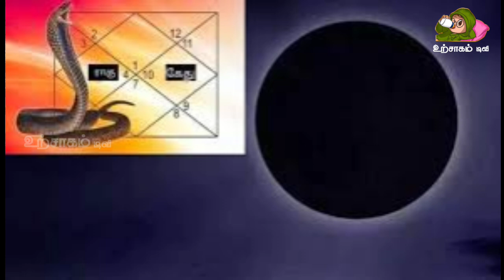கொடூர அமாவாசையில் மறந்தும் இதை செய்யாதீங்க ! Amavasai seiya koodathavai ! இறந்தவர்கள் வரும் அமாவாசை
ஐப்பசி அமாவாசை காகத்திற்கு உணவு ! இந்த திசையில் வைத்தால் நடக்கும் அதிசயம் !

kaagam unavu ! amavasai

காகம் வீடிற்கு வந்தால் ! தலையில் கொத்தினால் ! எச்சரிக்கை !இது நடந்தே தீரும் !
காகம் உணவளித்தால் என்ன பலன்,
நாய்க்கு உணவளித்தால் என்ன பலன்,
குருவிக்கு உணவு அளித்தால் என்ன பலன்,
பசுவிற்கு உணவளித்தால் என்ன பலன்,
யானைக்கு உணவளித்தால் என்ன பலன்,
காகம் வீட்டில் கத்தினால் என்ன நடக்கும்,
காகம் எச்சம் இட்டால் என்ன பலன்,
காகம் கனவில் வந்தால் என்ன பலன்,
காகம் தலையில் அடித்தால் என்ன பலன்,
காகம் பற்றிய 5 வரிகள்,
காகம் வரைவது எப்படி,
காகம் வீட்டுக்குள் வந்தால் என்ன பலன்,
காகம் பாட்டு,
காகம் குருவி கதைகள்,
காகம் தலையில் அடித்தால் என்ன ஆகும்,
காகம் கரையும்,
காகம் எச்சம் பலன்,
காகம் கரைந்தால் என்ன பலன்,
காக்கா தலையில் அடித்தால் என்ன பலன்,
காக்கா தலையில் அடித்தால் என்ன செய்வது,
கொக்கு,
காக்கா பறவை,
காக்கா கூடு,
வீட்டில் காகம் கத்தினால் என்ன பலன்,
காகம் தலையில் அடித்தால்,
காகம் தலையில் எச்சமிட்டால் என்ன பலன்,
காகம் தலையில் தட்டினால்,
காகம் தலையில்,
காகம் தலையில் எச்சம் பட்டால் என்ன பலன்,
காகம் தலையில் தட்டினால் என்ன அர்த்தம்,
காகம் தலையில் தட்டினால் என்ன ஆகும்,
காகம் தலையில் அடித்தால் என்ன,
தாகமான காகம்,
தாகம் தீர்ந்த காகம்,
தலையில் காகம் எச்சமிட்டால்,
தலையில் காகம் அடித்தால்,
காகம் தலையில் தட்டினால் என்ன,
காகம் பற்றிய தகவல்,
காகம் கதை தமிழ்,
காக்கா செய்வது எப்படி,
காகம் கரைந்தால்,
காக்கா தலையில் அடித்தால் என்ன நடக்கும்,
ஜப்பான் காகம்,
காகம் ஸ்டோரி,
காக்க காக்க திரைப்படம்,
காகம் தலையில் அடித்தால் என்ன காரணம்,
காகம் சேவல்,
காகம் அந்த பக்கம்,
காகம் எச்சமிட்டு விட்டதா அதற்கு என்ன அர்த்தம்,
காகம் முதுகில் அடித்தால் என்ன காரணம்,
காகம் முதுகில் அடித்தால் என்ன பலன்,
காகமும் அன்னப்பறவையும்,
அறிவுள்ள காகம்,
காகம் தலையில் அமர்ந்தால்,
காகம் ஆயுட்காலம்,
காகம் ஆகாய என அழைக்கப்படும்,
காகம் ஆகாயத்,
காகத்தின் ஆயுட்காலம்,
காகம் இறந்தால் என்ன பலன்,
காகம் இல்லாத நாடு,
காகம் இறந்தால்,
காகம் இமேஜ்,
காகம் இறகு,
காகம் இறந்தால் என்ன நடக்கும்,
காகம் இறப்பது போல் கனவு கண்டால் என்ன பலன்,
காகம் இனப்பெருக்கம்,
காகம் இல்லாத நாடு எது,
காகம் வீட்டில் இறந்தால் என்ன பலன்,
இரவில் காகம் கரைந்தால்,
இரவில் காகம் கரைந்தால் என்ன பலன்,
காகம் உணவு,
காகம் உணவு எடுக்கவில்லை,
காகம் தலையில் உரசினால்,
காகம் தலையில் உரசினால் என்ன பலன்,
காகம் எப்படி வரைவது,
காகம் எச்சமிட்டால்,
காகம் எச்சமிட்டால் என்ன நடக்கும்,
காகம் எச்சமிட்டால் என்ன பலன்,
காகம் எச்சம் பலன்கள்,
காகம் எச்சமிட்டால் என்ன அர்த்தம்,
காகம் என் முதுகைத் தொட்டால்,
காகம் வீட்டிற்கு வந்தால் என்ன பலன்,
காகம் செய்வது எப்படி,
காகம் சாப்பாடு எடுக்க,
கருநிற காகம் ஏறி,
காகம் பற்றிய ஐந்து வரிகள்,
காகம் ஒன்று காட்டிலே,
காகம் ஒன்று காட்டிலே பாடல்,
காகம் ஓவியம்,
தரம் 1 புத்திசாலிக் காகம்,
காகம் பற்றிய 5 வரிகள் தமிழ்,
காகத்தின் கதைகள்kagama sirinanda thero 2023,
kagame,
kagame paul,
kagamine rin girl a,
kagambage alexandre songs,
kagamine len,
kagami vs aomine zone,
kagame charles songs,
kagami uchiha,
kagami and felix,
kagam thalaiyil adithal enna palan,
kagam song,
kagam kathai,
kagam veetukul vanthal enna palan,
kagam kanavil vanthal enna palan,
kagam echam palangal in tamil,
kagam kagam,
kagam style,
kagam tamil,
kagam sound,
ka na cha tamil,
காக்கா பறவை,
காகம்,
uyir mei ezhuthukal words in tamil,
tamil eluthukkal,
kakkan,amavasai,
amavasai tharpanam in tamil,
amavasai songs in tamil,
amavasai samayal in tamil,
amavasai tharpanam,
amavasai poojai in tamil,
amavasai tharpanam yajur vedam,
amavasai tharpanam in tamil today,
amavasai uppu pariharam in tamil,
amavasai 2023 tamil calendar,
amavasai samayal,
amavasai iravil tamil movie,
amavasai padalgal,
அமாவாசை பாடல்,